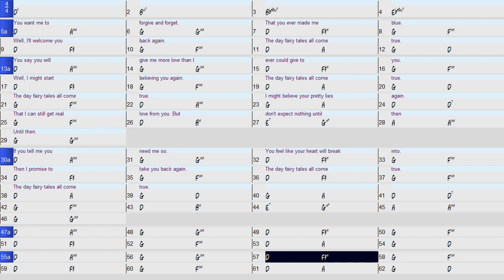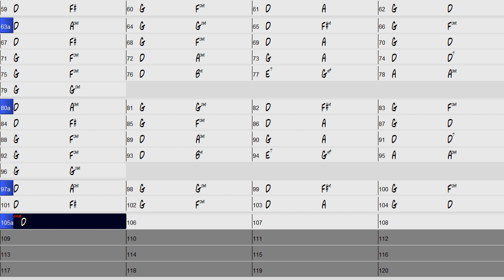The Day Fairy Tales All Come True Guitar Duo